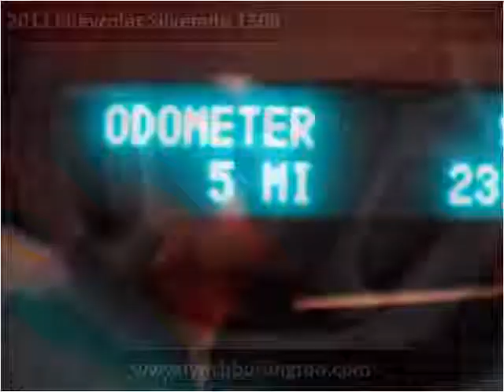2011 Chevrolet Silverado 1500 available from Lynch GM Supers